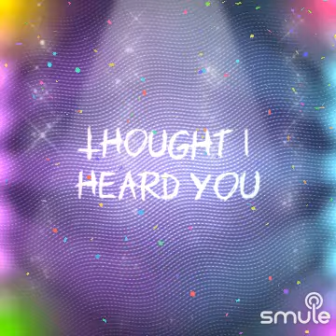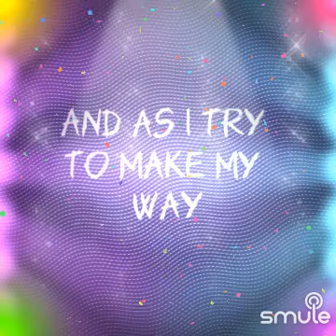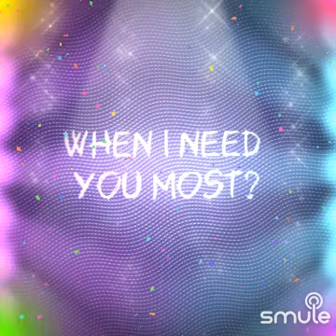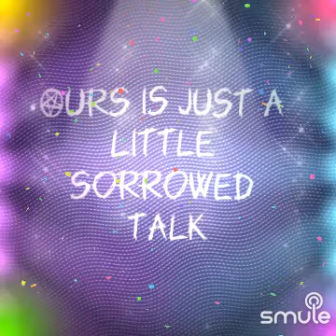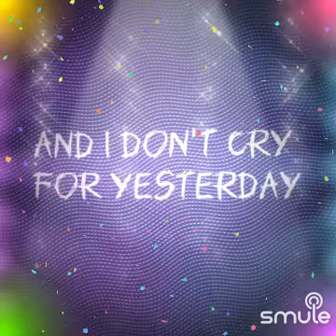Ordinary world duet